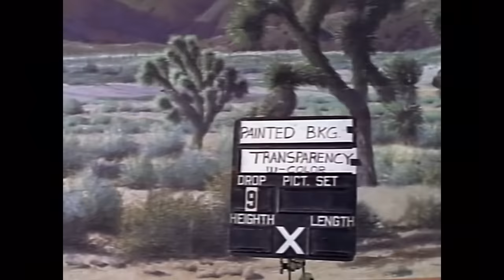Tina Turner - I Don't Wanna Fight (Official Music Video)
The official music video for Tina Turner – I Don’t Wanna Fight. Listen to Tina Turner’s greatest hits and more

Taken from Tina Turner’s album What's Love Got To Do With It from 1993, featuring hits such as Proud Mary, A Fool In Love and Nutbush City Limits. The album was released in conjunction with Tina's 1993 biopic film, What's Love Got To Do With It.

Experience the breathtaking, critically-acclaimed Tina: The Tina Turner Musical – get your tickets

Lyrics:

There's a pale moon in the sky
The kind you make your wishes on
Oh, like the light in your eyes
The one I built my dreams upon
It's not there any longer
Something happened somewhere and we both know why
But me, I'm getting stronger
We must stop pretending
I can't live this life

I don't care who's wrong or right
I don't really want to fight no more (too much talking babe)
Let's sleep on it tonight
I don't really want to fight no more
This is time for letting go

I hear a whisper in the air
It simply doesn't bother me
Oh, can't you see that I don't care
Or are you you looking right through me
It seems to me that lately
You look at me the wrong way and I start to cry
Could it be that maybe
This crazy situation is the reason why

I don't really want to fight no more (tired of all these games)
But baby, don't you know
That I don't want to hurt no more (it's time, I'm walking, babe)
Don't care now who's to blame

Hanging on to the past
It only stands in our way
We had to grow for our love to last
But we just grew apart
No, I don't want to hurt no more

No, I don't want to hurt no more (too much talking, babe)
So let's sleep on it tonight
No, I don't want to hurt no more (too much, hey baby)
'Cause it's time for letting go

About Tina:
Tina Turner is revered around the world, inspiring millions through her personal story, singing, dancing and beyond. Her music legacy is a collection of some of the best-known songs of all time, including The Best, What’s Love Got To Do With It, Proud Mary and much more. Tina’s electric live shows lit up the globe, including her World Record performance at the Maracanã in front of over 180,000 adoring fans.

In recent times Tina has released books such as My Love Story, been remixed by superstar producer Kygo, and had her inspirational life story recounted through the Tony nominated Tina: The Tina Turner Musical, and the critically acclaimed feature documentary TINA.

With multiple 1s and platinum records across the world, 12 Grammy® Awards, a Grammy Lifetime Achievement Award, and most recently her second induction into the Rock & Roll Hall of Fame; Tina continues to be one of the world’s most loved artists, with her career continuing to build momentum and find new fans.